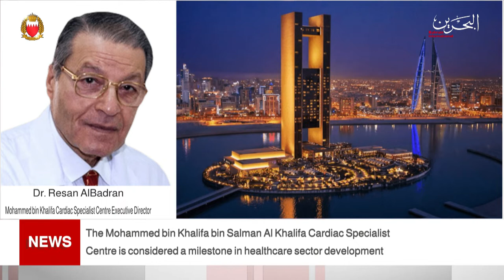BAHRAIN NEWS CENTER : ENGLISH NEWS 04-02-2021